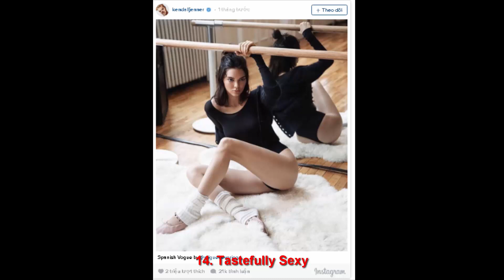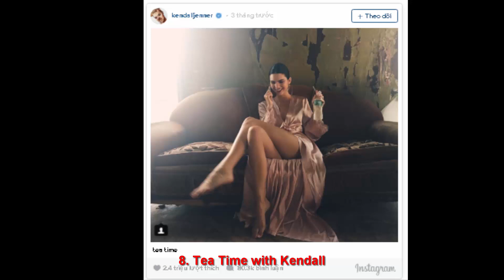Top 15 Hottest Kendall Jenner Photos Ever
Top 15 Hottest Kendall Jenner Photos Ever. Kendall Jenner is so much more than just one of those sisters from Keeping Up With The Kardashians, she’s built herself a small dynasty that may catch up with the likes of Kim K. someday.

15. Lemonade and a Blue Bikini
14. Tastefully Sexy
13. Victoria’s Secret Fashion Show Debut
12. German Vogue Covergirl
11. Young Kendall Jenner
10. Soft Makeup & Facial Separates
9. Bathing Suit Model Extraordinaire
8. Tea Time with Kendall
7. Advertising Skills Before Turning High Fashion
6. Kendall + Kylie Designs
5. Makeup Mogul and the Master of Bikinis
4. See Through at the 69th Annual Cannes Film Festival
3. Bikini Clad and Famous
2. Naturally Beautiful for Vogue
1. Kendall + Kylie Swimwear